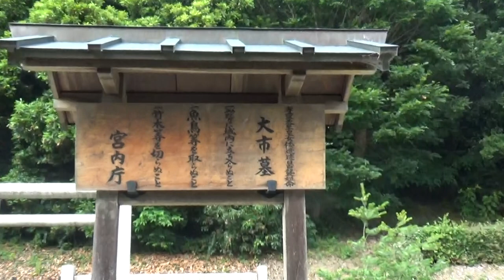箸墓古墳 邪馬台国？ 卑弥呼の墓が古墳 ? 弥生の年代修正の影響は、邪馬台国論争で畿内説が極めて有力になったというだけに止まりませんでした。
箸墓古墳　卑弥呼の墓が古墳 ? 弥生の年代修正の影響は、邪馬台国論争で畿内説が極めて有力になったというだけに止まりませんでした。

弥生時代に対する近畿地方の年代変更が行われた結果、思いがけない事態が発生しました。古墳時代の始まりと、卑弥呼の死亡時期が接近し、卑弥呼の墓が古墳である可能性が強まってきたのです

　弥生の年代修正の影響は、邪馬台国論争で畿内説が極めて有力になったというだけに止まりませんでした。
　卑弥呼の墓が古墳！

周辺の池が邪魔で　徒歩での散策を　取りやめて　車で周回して　拝礼所付近から池付近を往復

箸墓古墳は３世紀始めごろに出現した当時国内最大の集落跡、纒向遺跡にある全長約276mの巨大な前方後円墳で、当時としてはもちろん、我が国最大の墳墓です。墳丘は前方部4段、後円部5段の段築で墳丘表面には葺石が積まれ、後円部墳頂やその付近から吉備地方と同型式の特殊壺形埴輪と特殊器台型埴輪が採集されています。（1976年）又、前方部頂上部やその付近からも、底部に穴の空いた複合口縁の壺形土器が採集されています。また1992年の前方部南側の調査の結果では、この古墳は大半の封土を盛土した可能性が高いことが判明しています。

 周濠については幅約10m程度の周濠と、その外側に基底幅15mを越える大きな外堤が巡っていた可能性あり、外堤の所々には渡り堤が築造当初からあったと考えられています。埋葬施設については墳丘裾部分で板石が散見される事より、竪穴式石室と思われます。又出土遺物につきましては陵墓指定地外の調査で出土したものとしては、木製輪鎧（4世紀初め）等の木製品、土器破片及び宮内庁によって採集された特殊壺形埴輪と特殊器台型埴輪等があります。  築造年代につきましては研究者により様々ですが、後円部墳頂の埴輪及び周濠部等から出土の土器の型式及び墳丘の形態より、3世紀中葉ないし中葉すぎと思われます。